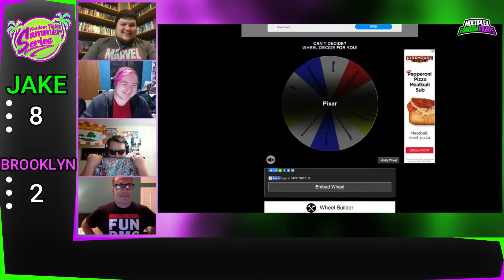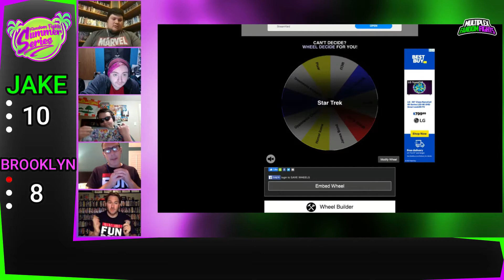Fandom Fights Tournament RD1: #15 Jake Meltzer vs #18 Brooklyn Vail